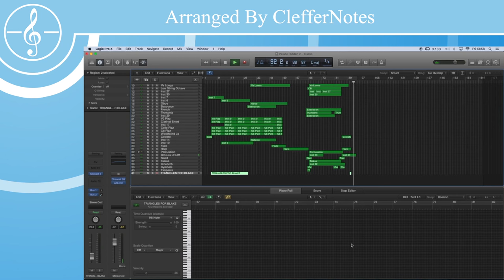Sonic 2: Hidden Palace Zone Remix - Orchestra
Original Composer: Masato Nakamura

Remixed By: ClefferNotes

This theme has been featured in the amazing GDK: Sonic Green Hill Paradise fan game! (thanks so much guys!!)

Hey guys, here is my first attempt at a Sonic theme. This is an orchestration I made on a live stream of the well known Hidden Palace Zone theme that was in Sonic 2. As I first heard the original I immediately had some ideas so I decided to give this theme a very whimsical feel.

- Libraries Used -
Spitfire Audio: Sable, Reeds, Albion 1 2, Low Reeds, Percussion, Flutes, Horn Phalanx, Harp, Harmonic Piano

Cinesamples: CineOrch

8DIO: Lacrimosa, Taiko Ensemble